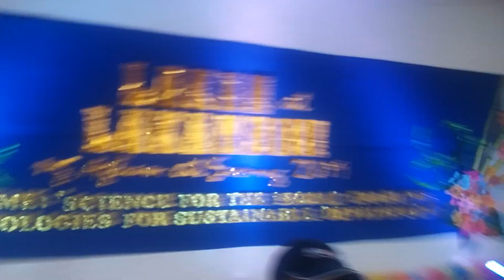2 The stage decorations